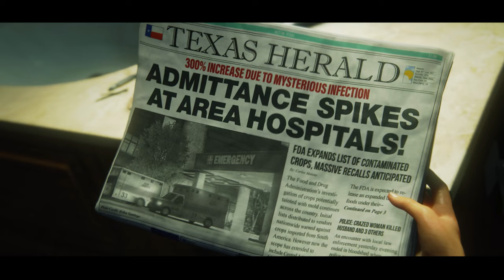The Saddest Video Game Intro of All Time.... (Cinematic)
The Saddest Video Game Intro of All Time.

A dramatic and heartbreaking intro sequence can be the perfect motivator in a video game, and the following saddest video game intros prove that.

The Last of Us genuinely toys with emotions as players are subjected to its immersive and emotionally scarring prologue. Players are immediately put in the role of Joel's daughter Sarah, as she is waiting for him to come home from work. As the night progresses, players see the horrors of the zombie-like outbreak through her innocent eyes.

Still. A MASTERPIECE GAME. 10/10 Forever for me.

Check my Contents here:
Twitch, Youtube, Facebook & Tiktok: @KLX Studios.